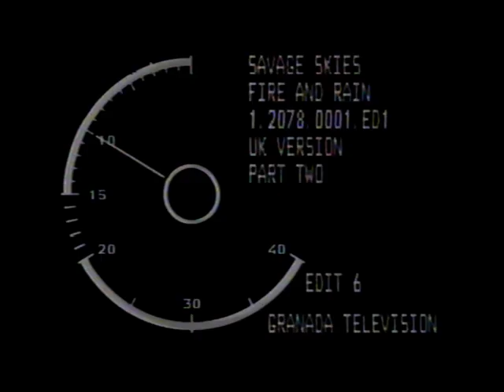Savage Skies Fire and Rain 2 _ Granada TV _ 1996_ 16mm / Col _ VHS Print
Documentary about extreme weather conditions and their effects. Focuses on the crucial role water plays in the weather, with reports from Lynmouth in Devon, where in 1952 a freak flood swept through the town destroying 94 buildings, and killing 34 people; from the Big Thompson Canyon in Colorado, where in 1976 a rainstorm killed 144 people; from Valmeyer, Illinois, where a 1993 flood destroyed 40,000 homes; and from Bombay, where the monsoon is 40 days late and the rain is eagerly awaited.